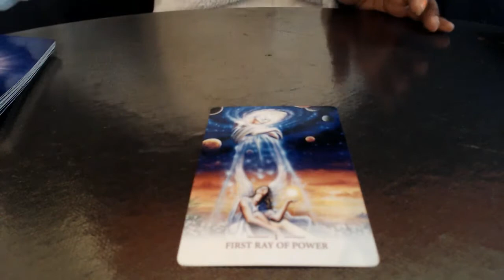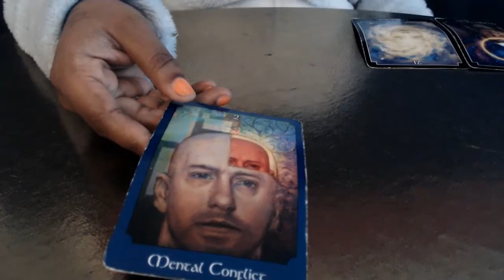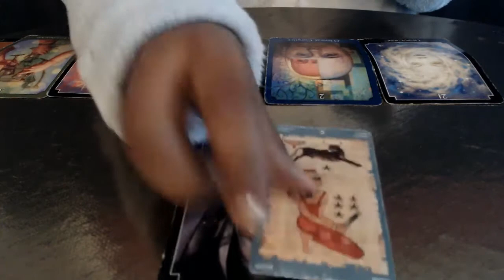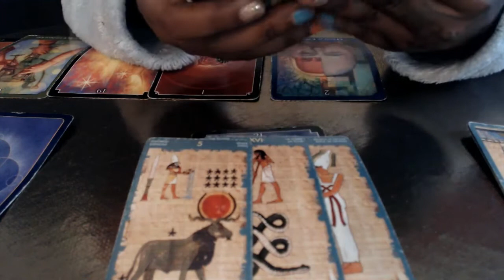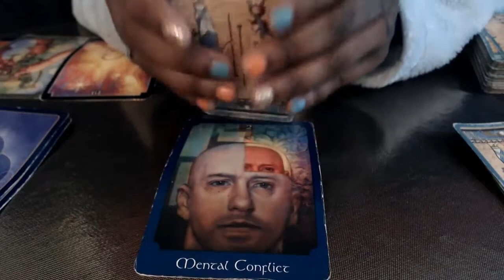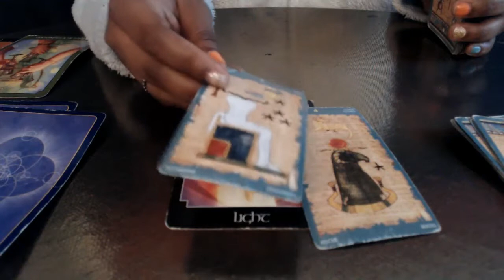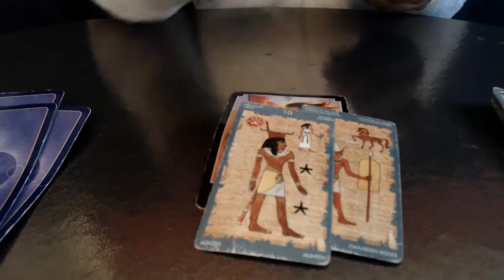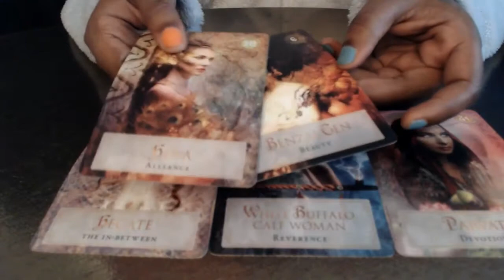Cancer- Find your element- May 10 -16